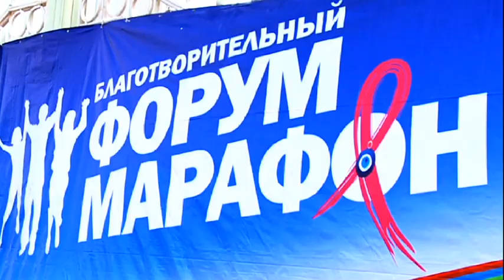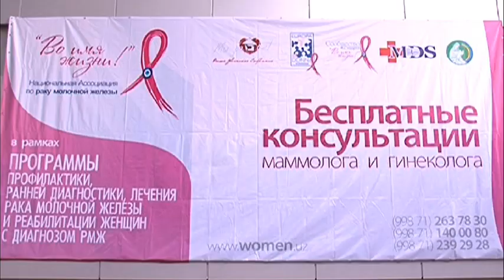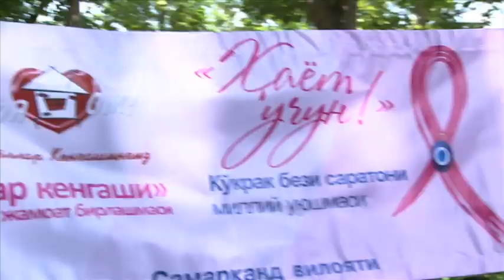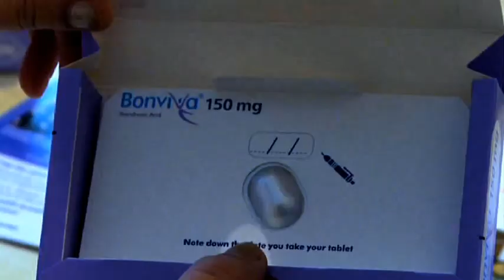ZARBA gr. - Hayot uchun, Воимя жизни. ft SAHRO guruhi/Bojalar/Ruxshona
Zarb group
track - Hayot uchun Воимя жизни
author of music: Jama Kasimov R
author of the text: Saman, Jama Kasimov, SAHRO guruhi
regisseur: Narimon Sultonho'jaev
operator: Narimon Sultonho'jaev
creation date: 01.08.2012